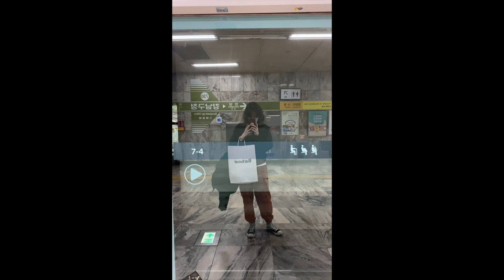[vlog] 수명다한 안경 바꾸기, 아빠 생일, 저녁에 한강 달리기